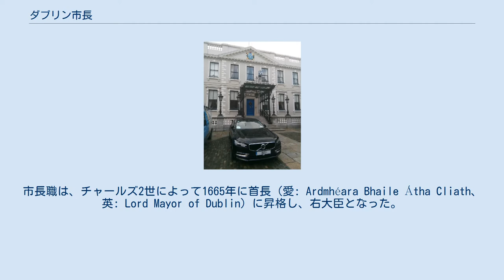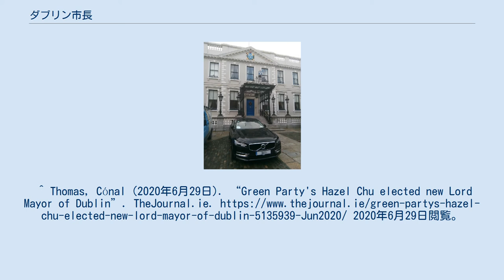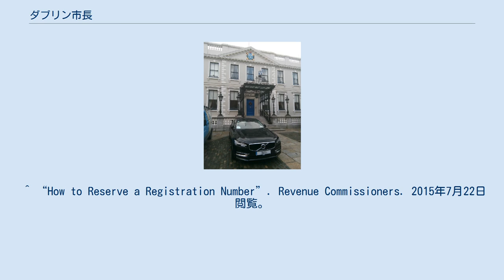ダブリン市長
ダブリン市長（ダブリンしちょう、愛: Ardmhéara Bhaile Átha Cliath、英: Lord Mayor of Dublin）は、アイルランドのダブリン市の地方自治体であるダブリン市議会の議長の名誉称号。
現職は朱頌霏（ヘイゼル・チュー）。
就任者は、毎年、審議会のメンバーによって選出される。
 1229年6月、ヘンリー3世によってダブリン市長（愛: Méara Bhaile Átha Cliath、英: Mayor of Dublin）職が創設された。
市長職は、チャールズ2世によって1665年に首長（愛: Ardmhéara Bhaile Átha Cliath、英: Lord Mayor of Dublin）に昇格し、右大臣となった。
日本語では、引き続き市長として知られている。
市長はアイルランド枢密院の職権上の一員であり、右大臣となる権利を与えられていた。
1922年に枢密院は事実上廃止されたが、1840年に制定された市営会社（アイルランド）法により、市長は「右大臣（The Right Honourable）」と呼ばれる権利を与えられていた。
2001年の地方自治法では、1840年法の廃止に伴い称号が削除された。
 マンションハウス前にある市長公用車ボルボ・S90 T8ハイブリッド。
ナンバープレートの「191-D-1」は2019年の前期のダブリン県で最初に登録されたことを意味する。
 市長は主に象徴的なもので、市議会の議長を務め、公共のイベントで市を代表する役割を担っている。
執行権は、市議会全体で行使される一部の留保された機能を除き、最高責任者と呼ばれる公職任命サービス（旧地方任命委員会）によって任命された議会職員によって行使される。
 市長はドーソン通りにある18世紀のマンションハウスに在住している。
 市長の特権として、ダブリンの毎年新年度の最初の自動車登録番号を受け取ることができる。
2018年からは、ダブリン・サイクリング・キャンペーンにより、各新市長に公式自転車が贈呈されるようになった。
 ^ 海外即時通 (2020年6月30日). “華裔女性当選愛爾蘭首都市長！出身平凡，母親至今都只是个洗碗工_手机网易网”. 3g.163.com. 2020年8月15日閲覧。
^ Thomas, Cónal (2020年6月29日). “Green Party's Hazel Chu elected new Lord Mayor of Dublin”. TheJournal.ie. 2020年6月29日閲覧。
^ “ホンヤク社 - ダブリン市長、アイルランド言語センターを所望│世界翻訳ニュース”. 2020年8月14日閲覧。
 ^ “大使館案内” (日本語). 外務省. 2020年8月14日閲覧。
 ^ “How to Reserve a Registration Number”. Revenue Commissioners. 2015年7月22日閲覧。
 ^ “Official Bicycle for the Lord Mayor” (英語). Dublin Cycling Campaign (2018年8月27日). 2020年8月15日閲覧。